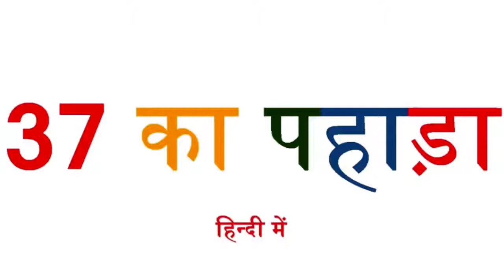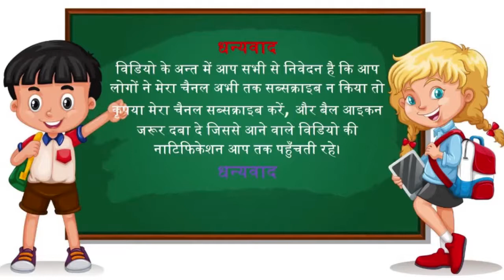37 ka pahada, 37 ka pahada hindi me, PAHADA 37 KA, 37 का पहाड़ा, 37 का पहाड़ा हिन्दी़ में, पहाड़ा 37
37 ka pahada, 37 ka pahada hindi me, PAHADA 37 KA, 37 का पहाड़ा, 37 का पहाड़ा हिन्दी़ में, पहाड़ा 37 का

आप सभी का स्वागत है मेरे इस यू-ट्यूब चैनल में

आज हम लोग इस विडियो में देखेगे, पढ़ेंगे और याद भी करेंगे पहाड़ा आसान और स्पष्ठ भाषा में इस विडियो से आपके बच्चे को पहाड़ा याद करने में आसानी होगी अगर वह इसी विडियो को देखकर साथ में दोहरायेगा तो पहाड़ा आसानी से उसे याद हो जायेगा।

Today we will see, read and remember in this video Pahada in Hindi from easy way and clear language, this video will make it easier for your child to remember the Pahada if he repeats and read it with this video, then he will get the Pahada quickly from I and you well be remembered easily.